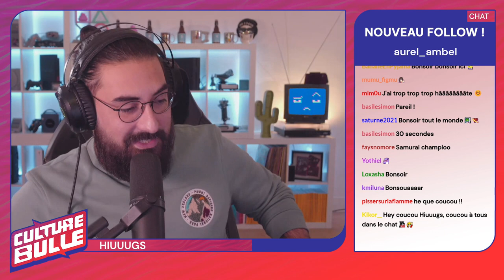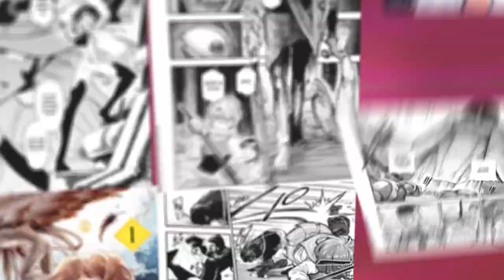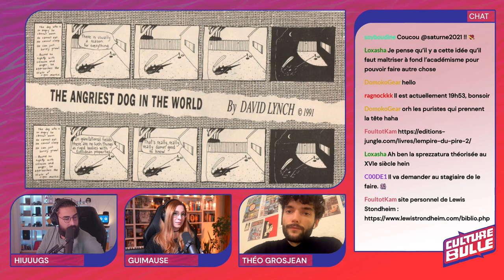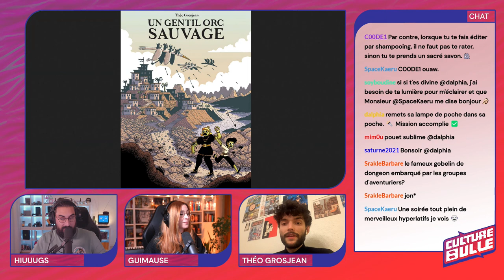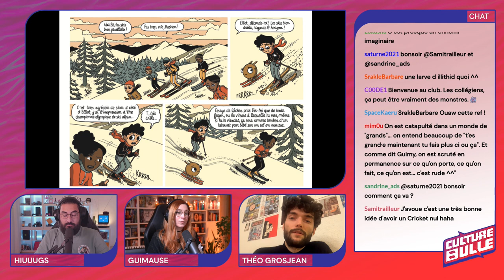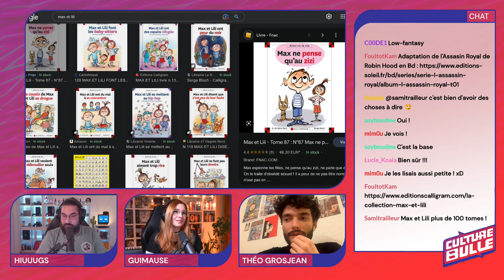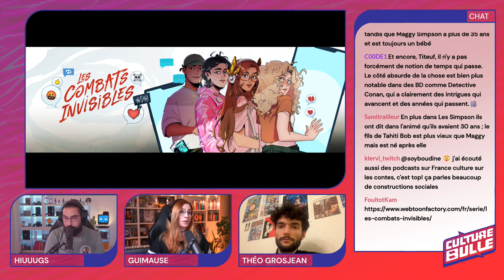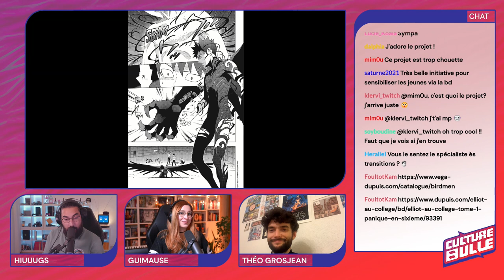Culture Bulle s02e20 : L'adolescence, quelle galère ! avec Guimause et Théo Grosjean !